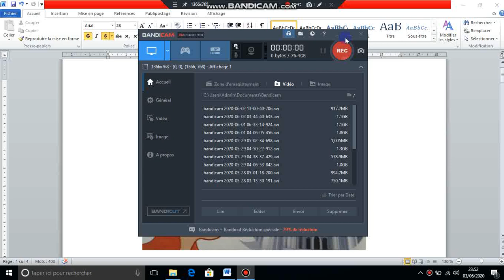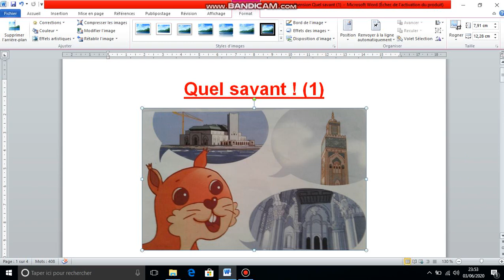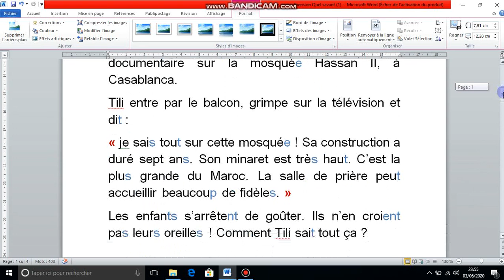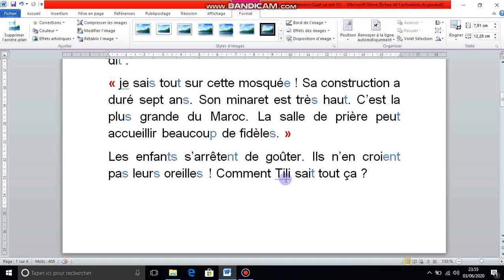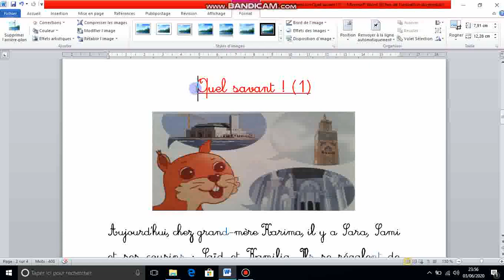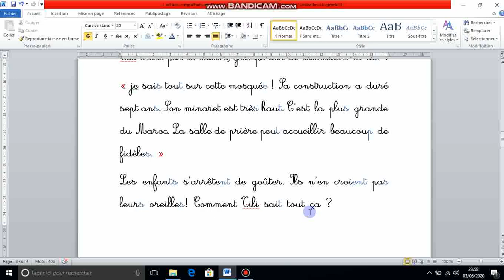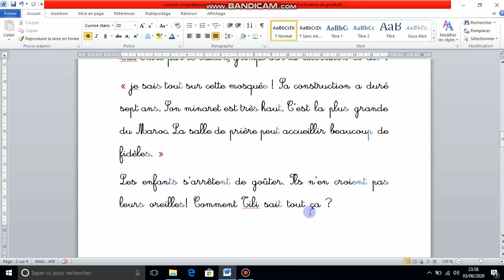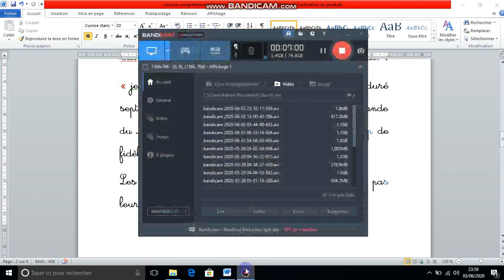Lecture compréhension : Quel savant ! (1).